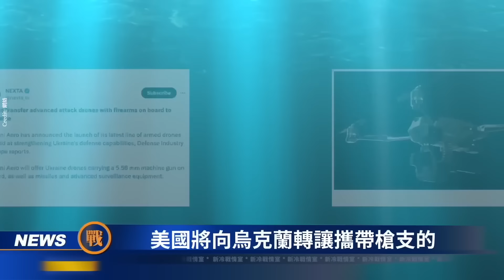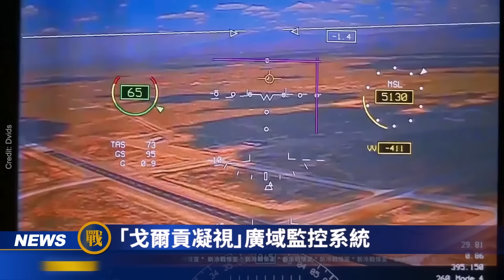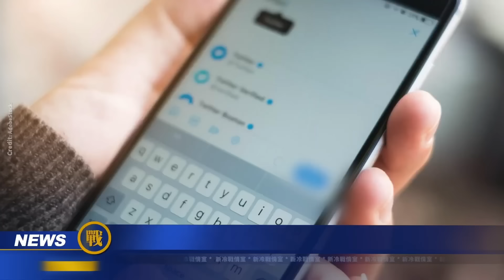一周精彩回放：烏軍新戰術 打擊鐵路供電 阻俄後勤運輸！俄最先進巡航導彈報廢；王牌戰蘇-34機毀人亡！美軍導彈「幽靈骑士」擊沉中國漁船；烏擊落Su-25戰機；烏軍「狼群」戰術 摧毀俄黑海艦隊巡邏艇